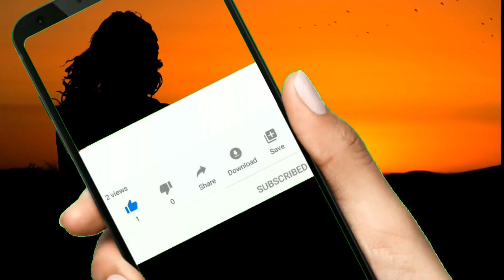Country Folk Music - Green Leaves by Audionautix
Attributions:
1/ Music:

2/ Footage:
 By Zaid Pro, Maxmilian Nemec and Matthias Groeneveld on Pixabay
 By Miguel Á. Padriñán on Pexels